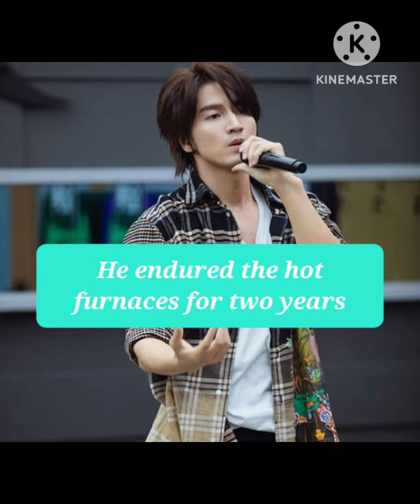JERRY YAN IN MILITARY TRAINING | FIND OUT IF HE SURVIVE